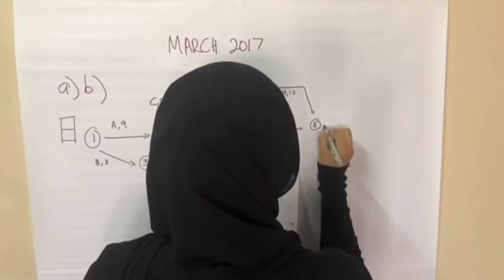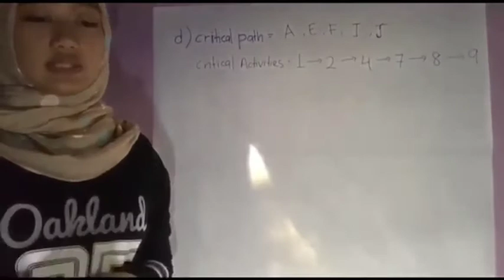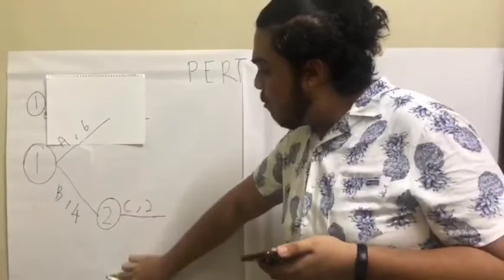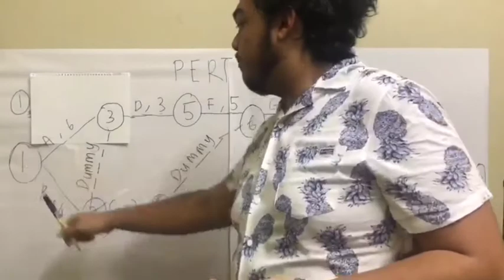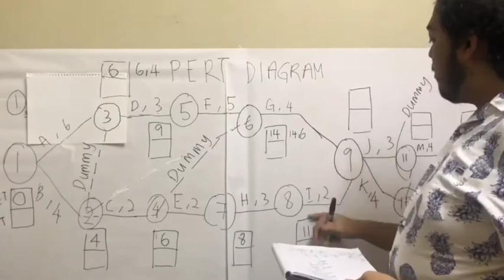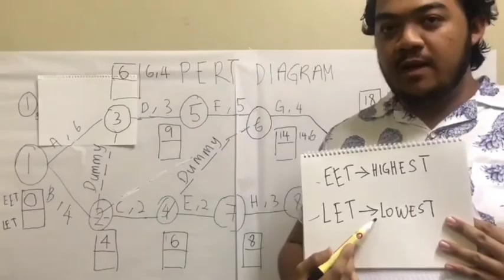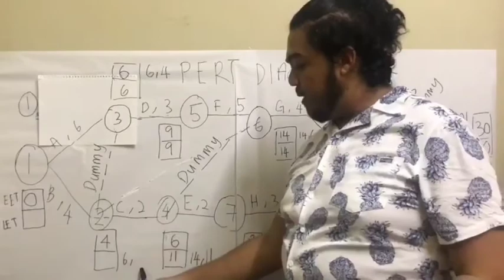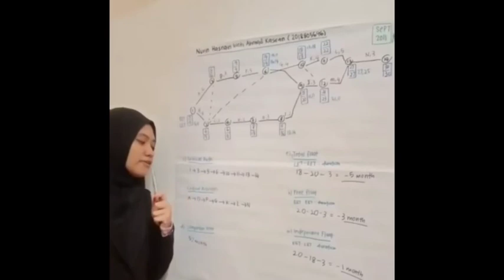MGT345 PRESENTATION : PERT DIAGRAMS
This is how we answering past year question March 2017 PERT DIAGRAMS and how to create a dummy. Hi everyone, so yeah this is our assignment during MGT345 classes. Feel free to learn this formula.